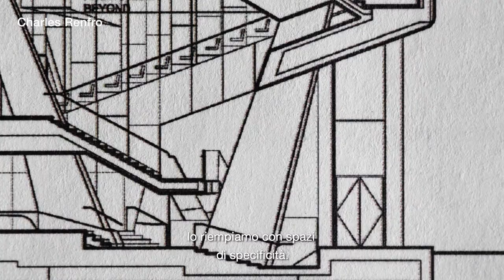Arper Soft(er) Interviews – Diller Scofidio + Renfro, Roy and Diana Vagelos Education Center – SUB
Soft(er) Interviews – Arper interviews Charles Renfro of Diller Scofidio + Renfro on the Roy and Diana Vagelos Education Center

Video Production: 2x4
Location: Arper NY Showroom

Photo credits:
Iwan Baan all the photography except:
Nic Lehoux for the images at 0:33"-0:34"; 0:42"-0:43"; 1:01"-1:05"
Loris Pignoletti at 1:38"
Dean Kaufman at 1:37"; 1:39"